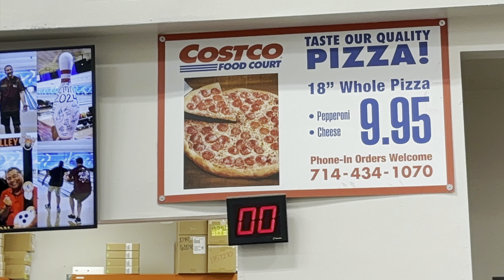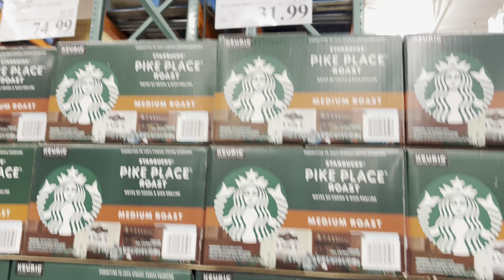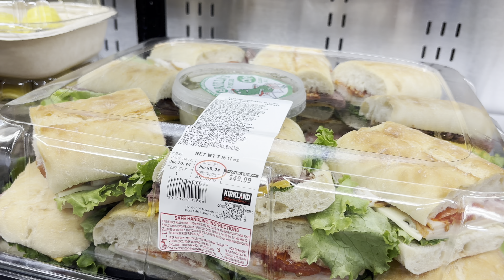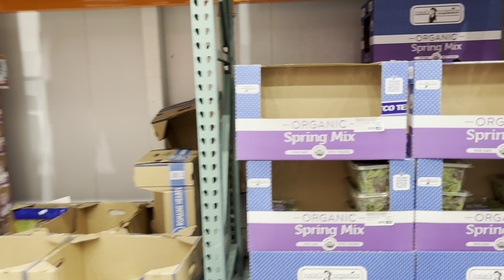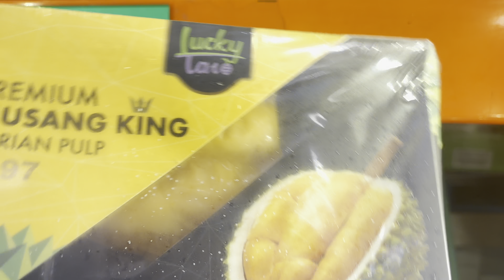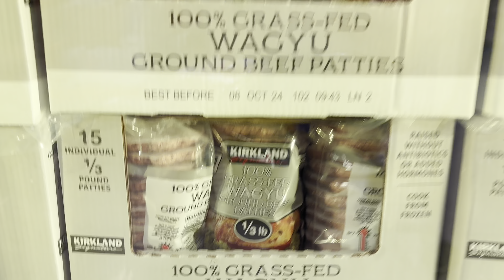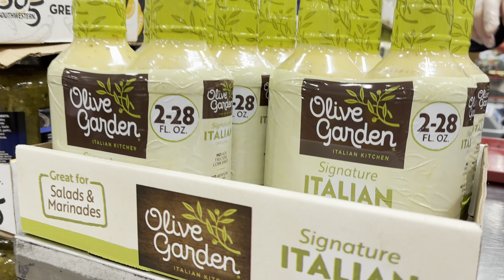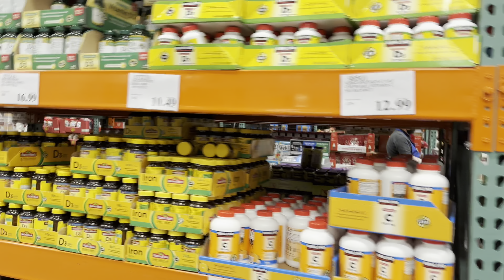Shop at Costco this week!